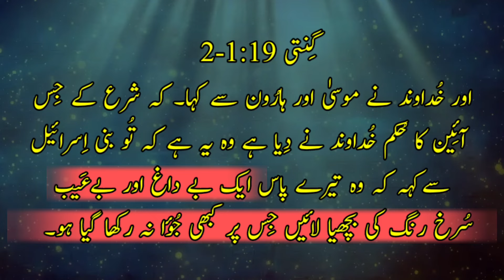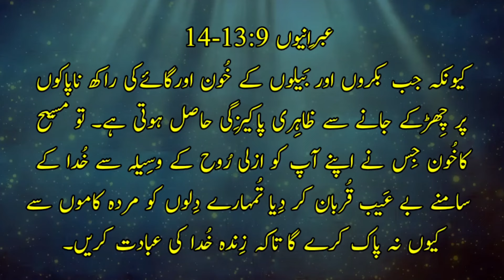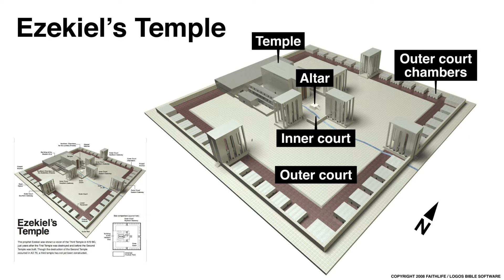Red Heifer Update news Third Temple Red Heifer & coming of Messiah | why jews sacrifice red heifer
What is the significance of the red heifer in the Bible?
Will the red heifer be sacrificed in 2024?
What is the red heifer in numbers 19?
What is the ceremony of the red heifer?